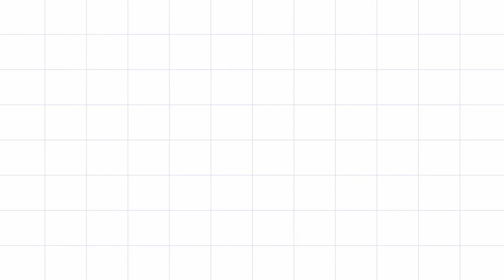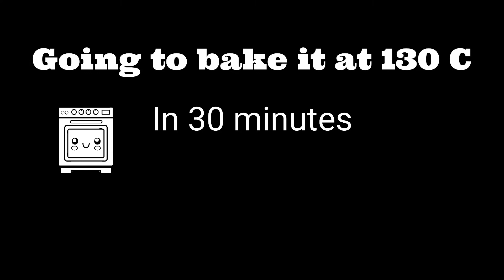New Super Mario bros diy | How to make a simple clay figure | Clay art ideas easy - Vicky25Crafts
Welcom to Vicky25Crafts. I hope you guys enjoy this video. New Super Mario bros diy | How to make a simple clay figure | Clay art ideas easy - Vicky25Crafts
Goint to bake it at 130. In 30 minutes.

Material: Fimo soft